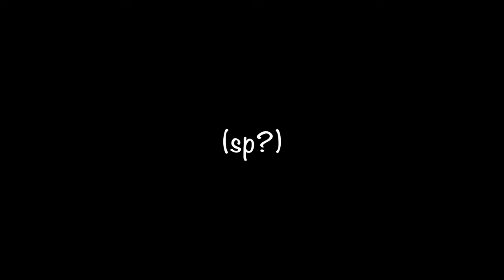The Gross Beauty of BONES AND ALL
This is a spoiler video essay breakdown of the very strange but beautiful romance/horror movie known as Bones and All (2022), starring Timothée Chalamet as Lee and Taylor Russell as Maren and based on the young adult novel.

In this video, we analyze/discuss the hidden meaning and get to the heart of this engrossing (emphasis on the gross part) film that just wants us to see the flesh positive parasites of our society as human, no different than the rest of us. We also discuss director Luca Guadagnino's previous film, Call Me By Your Name, which surprisingly enough, shares some similarities with Bones and All (no, Armie Hammer does not eat Timothée Chalamet in that one). Oh, and just in case you know nothing about the whole Bones and All story, we got you on a plot recap.

In Bones and All, Maren is a coming of age people eater who meets Lee, a fellow flesh gobbler on the run. Together, they fall in love and take rural America by storm (and stop for a few yummy snacks along the way). In the end, it's all a snapshot of a moment in time, so don't forget to live in that moment and quit being all judgy when it comes to weird outcasts who just want to eat people.

The static transition used in this video and many other Terror Formed videos was created by Dar Golan

00:00 - Intro
00:41 - Plot Summary
06:55 - Chewing on the deeper meaning
12:20 - A bone to pick with love
16:41 - The meaty subtext of photos
21:47 - Here's a to-go bag